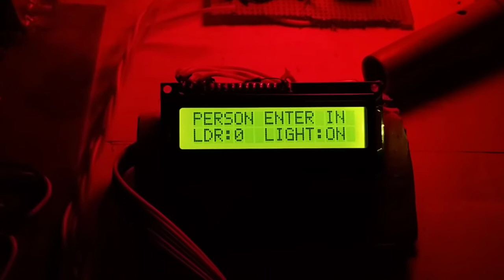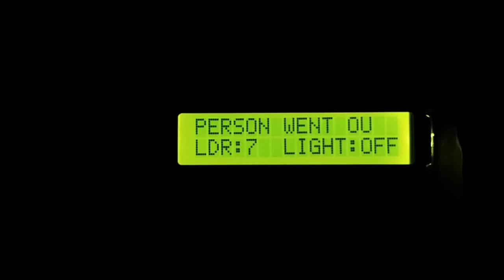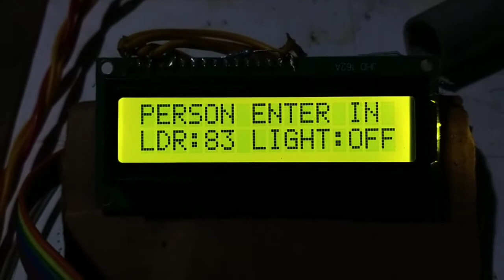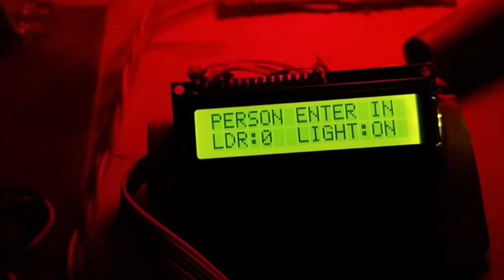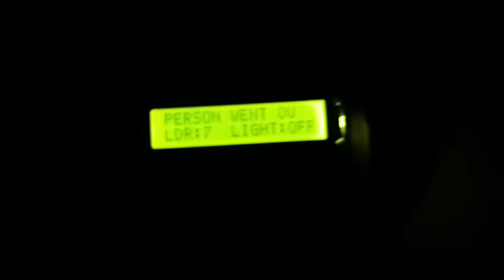APS-System (Part:02)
Automatic Power Saving System will save power based on light and person presence which is clearly explained and demonstrated in this video.
                            Technical Details are explained in  Part:1 video of Automatic Power Saving System